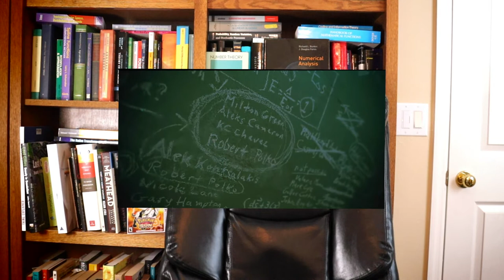An Academic's overAnalysis of the Umbrella Academy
Here we examine a couple of scenes in the Umbrella Academy that surround Five. We examine the mathematical scrawl that he has on the walls around him, and talk about everything from the Schrödinger equation and Social Dynamics to Isaac Asimov's Foundation and Psychohistory.

The Umbrella Academy is the property of NBC Universal and Netflix.